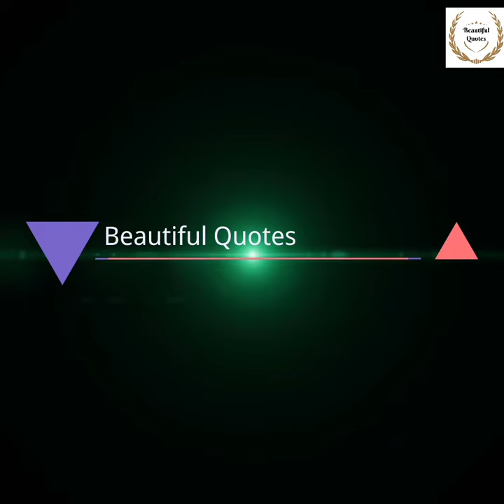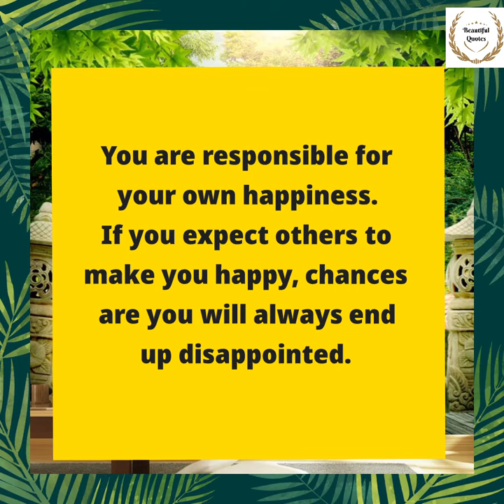You are responsible for your own happiness. If you| quote by Buddha.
Here is a beautiful quote said by Buddha:-

“You are responsible for your own happiness. If you expect others to make you happy, chances are you will always end up disappointed.”